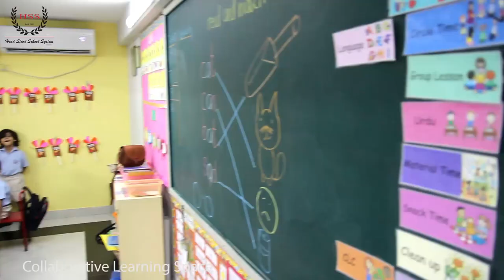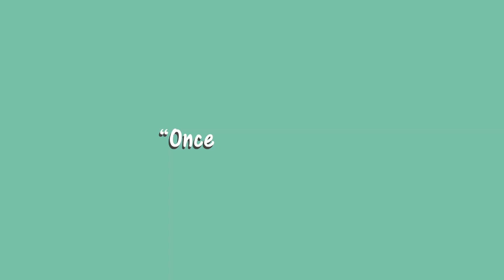HSS Clifton Campus